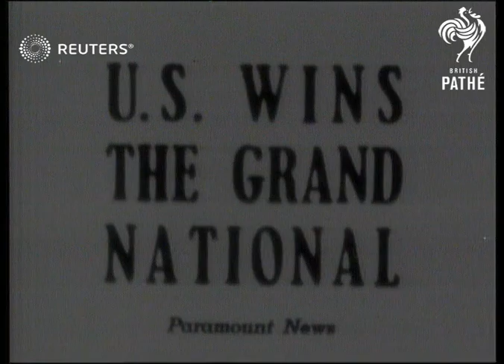HORSE RACING: 'Battleship' wins Grand National (1938)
Battleship, ridden by youngest rider, wins exciting race for American owner, wife of film star Randolph Scott.

Full Description:

SLATE INFORMATION: U.S. Wins the Grand National

ENGLAND: Liverpool: Aintree:
Gen. view crowd. Top view tote. Semi view bookies Semi view woman in fur coat. Pan women in raincoats. Pan of girl with soldier hat. Semi view & CU mounted police with phone. Top view pan of paddock. CU winning jockey..B. Hobbs..mounting. Semi top view jockeys mounting. Semi back view parade. Semi CU pan 'Royal Mail'. CU pan No. 3 'Cooleen'. Gen. top view parade. Long view board. Pan of start. Gen. view horses over first jump..2 spills. Long view pan & over Beecher's pan to back view. Long view horses over No. 7 jump. Long view Canal turn. Pan from Canal turn to Valentines. Slow motion horses over Valentines. Pan horses along rails. Top view water jump...'Rock Lad' fatally injured. Long view horses round bend..2nd time round. Long view jump No. 17. Long view Beechers Brook. Slow motion over Beechers. Pan of leaders over jump..before Canal turn. Long view horses over canal turn. Slow motion Valentines Brook. Pan Royal Dalieli..Battleship & Workman over last jump. Top view pan of finish..Top view pan of finish...Battleship...Royal Daleili & Workman. Gen. view leading in winner..Battleship. Semi top view winner.

ROTA BLUEPRINT.

2 CU's jockey...& dying horse 'Rock Lad' after falling on jump.

Horse racing; Personalities - Relatives; Personalities - Sport; Bruce Hobbs; Americans; Great Britain
Background: Battleship, ridden by youngest rider, wins exciting race for American owner, wife of film star Randolph Scott.